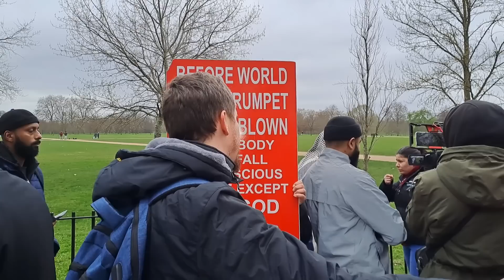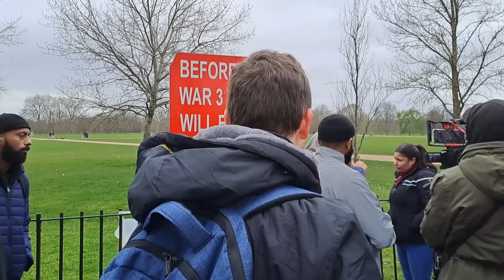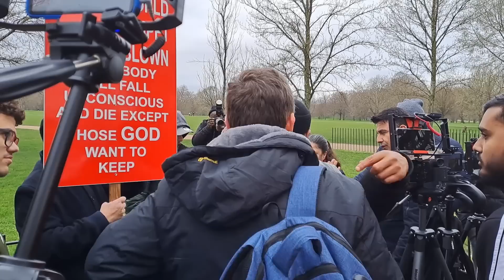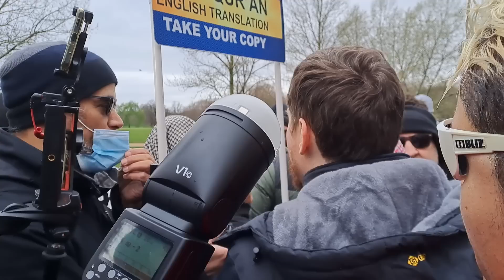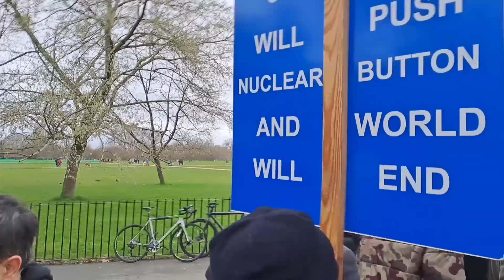Speakers Corner - Siraj Interruption of Bob Causes Chaos in the Park, Sheikh Mohammed Gets Physical